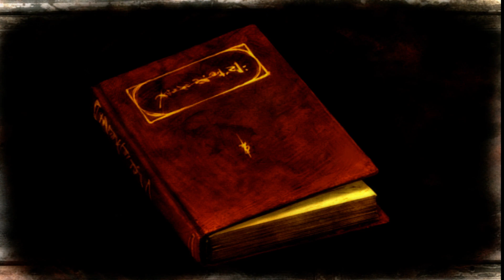FRAME GRIDE (フレームグライド) ドリームキャスト 下手くそプレイ